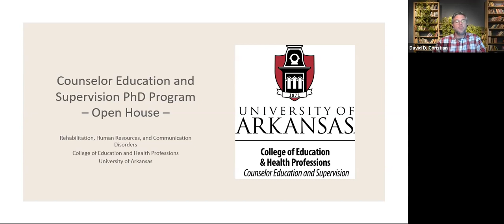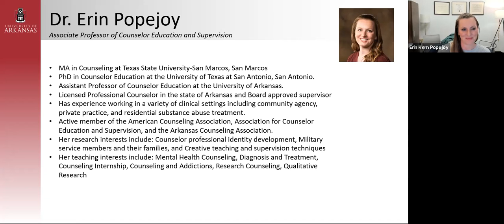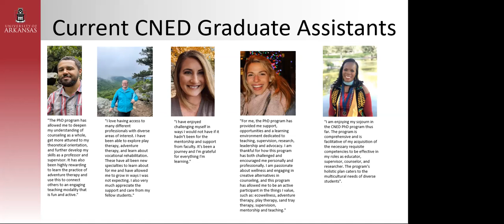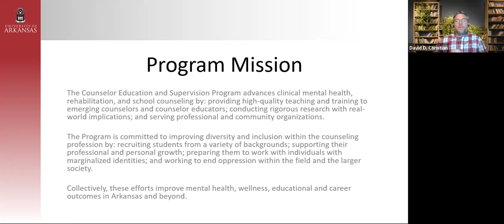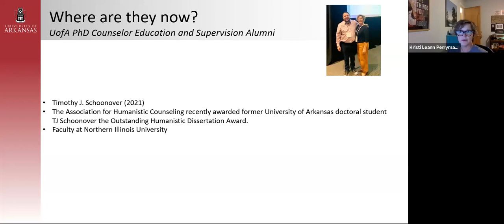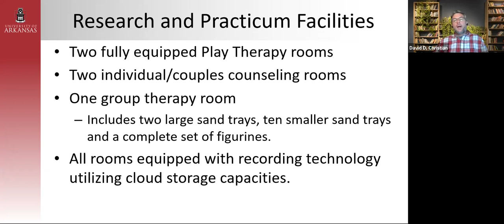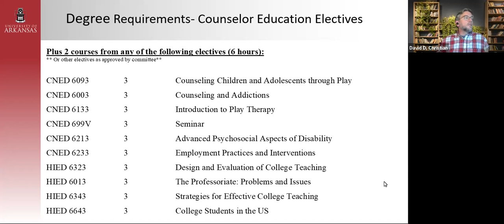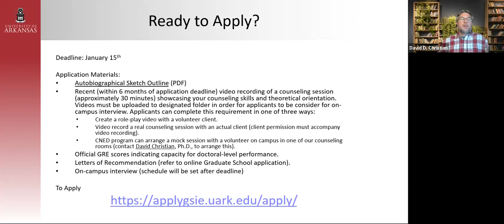CNED Ph.D. Open House Nov. 16, 2022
The University of Arkansas Program in Counselor Education and Supervision offered a virtual open house on its doctoral program where faculty members explain its features and requirements, Nov. 16, 2022. CNED is part of the U of A College of Education and Health Professions.